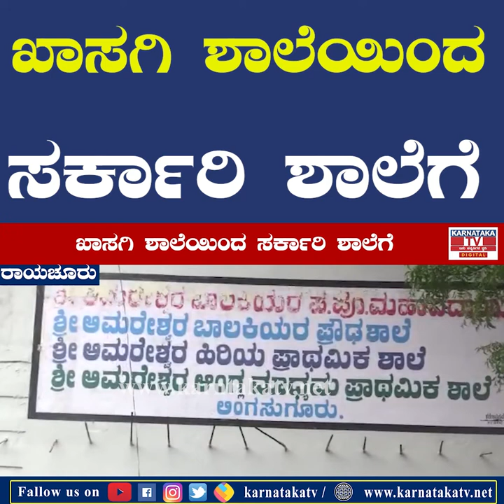ಖಾಸಗಿ ಶಾಲೆಯಿಂದ ಸರ್ಕಾರಿ ಶಾಲೆಗೆ | Raichur | Karnataka News